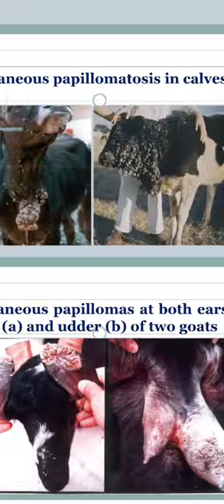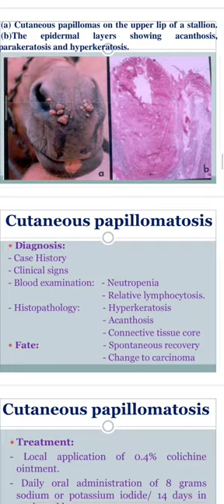Cutaneous Papillomatosis || Warts treatments || Warts on animal's skin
Bovine papillomatosis is a chronic contagious proliferative disease characterized by warts that result in significant economic losses in the cattle industry. The disease affects cattle of all ages and is located on different body parts such as skin, head, neck, mouth, eye, and limbs.
bovine papilloma virus,bovine papillomatosis,papillomatosis,bovine papillomatosis in buffaloes,how to say cutaneous papilloma,meaning of cutaneous papilloma,definition of cutaneous papilloma,pronounce cutaneous papilloma,how to pronounce cutaneous papilloma,pronunciation of cutaneous papilloma,rescue stray bull with papillomatosis,bovine papilloma virus how do you get rid of warts on cattle,the cattle site bovine papillomavirus veterinaryplanet veterinaryplanet.